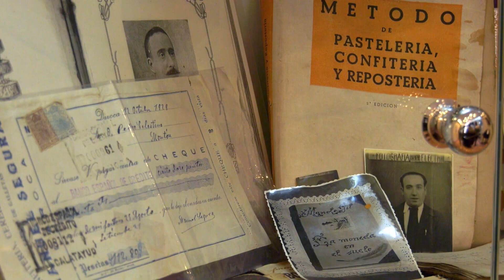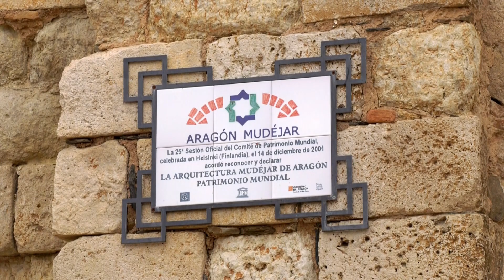Daroca: Capital del Turismo Rural 2021 | Territorio Vivo ATV 393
Todo aquel que visita Daroca emprende un viaje por una ciudad medieval que recuerda la historia de 3 culturas diferentes y alberga en su interior uno.

No te pierdas nuestro programa, sábados y domingos a las 19:50 en Aragón TV.